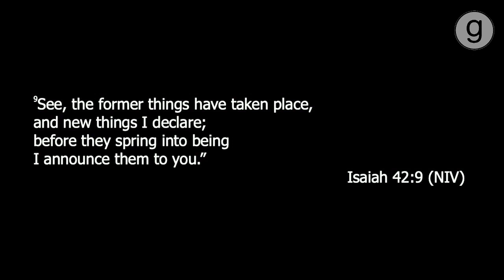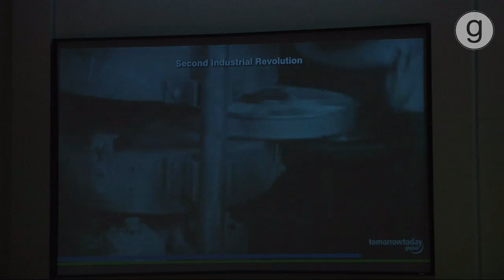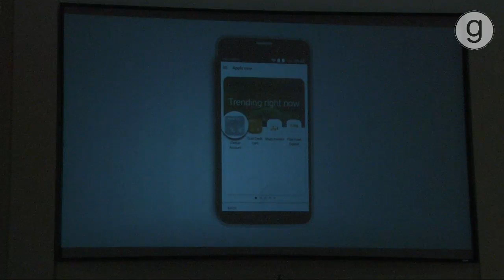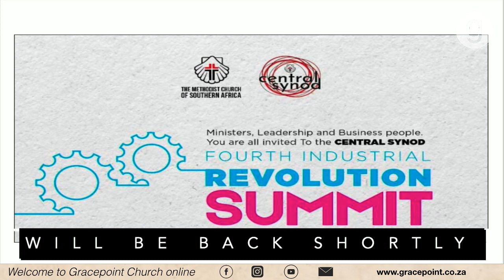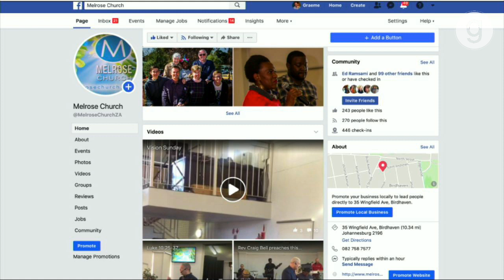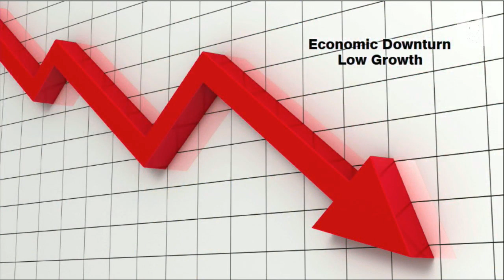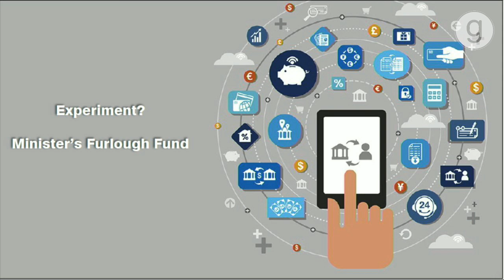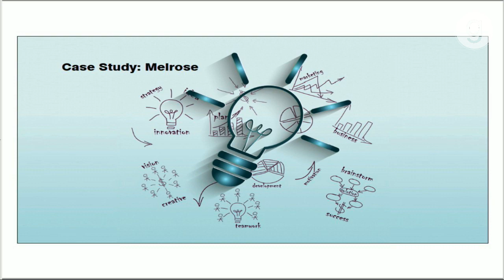The 4th industrial Revolution Summit with Greame Codrington 31.08.2019